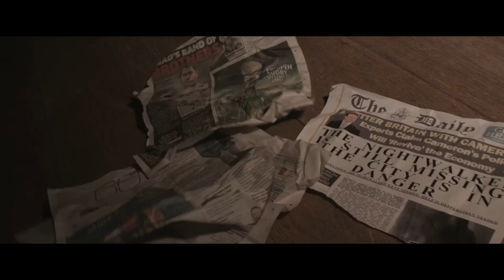"The Stuff of Legend" (short film) | Promotional Video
TESSA is just an ordinary secretary working at an advertising firm – except that her boyfriend SCOTT is a legendary vigilante. He has become a source of inspiration to many, and is the only thing stopping their run-down city from descending into chaos. Scott is embroiled in a feud with an elite terrorist organization who are want to control the media outlets in the city. Tessa tries to be proud of her boyfriend’s achievements, but she can’t help but feel jealous that he is out saving lives whilst she’s stuck in a boring office job, waiting for him to come home. Although Tessa's original priority is protecting herself, her boyfriend’s double life soon plunges her into danger. When she is kidnapped in order to blackmail Scott into submission, Tessa finds herself in a frightening and violent world which she has to navigate without him. Tessa must learn not just to survive, but to change herself into the legend her city needs.

This is a promotional video of test footage shot to get funding for the final film.